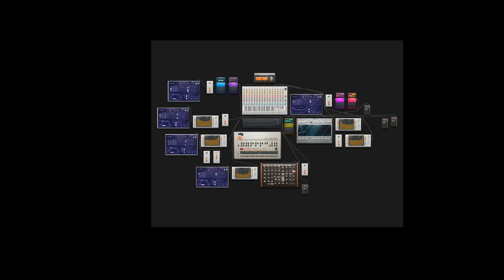stuck up the butt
Added More Crazieness